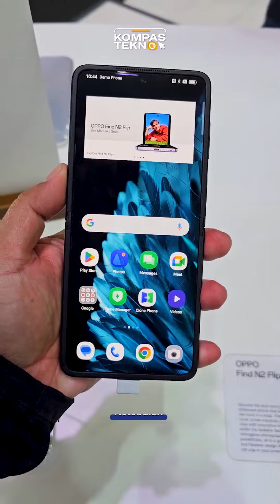Hands-on Oppo Find N2 Flip di Barcelona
Find N2 Flip adalah hape lipat pertama dari Oppo. Selain bisa ditekuk-tekuk, hape clamshell ini juga dibekali spesifikasi mumpuni.

Jurnalis/ Host: Oik Yusuf
Produser: Oik Yusuf
Videografer: Mochamad Hildan Farros
Video Editor: Lulu Cinantya